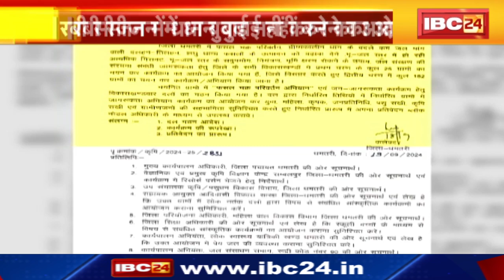देश, प्रदेश की अब तक की बड़ी खबरें। देखिए 3 बजे, 3 एंकर, 30 खबर। Today Latest News। 18 November 2024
IBC24, देश, प्रदेश की अब तक की बड़ी खबरें, देखिए 3 बजे, 3 एंकर, 30 खबर, Today Latest News, 18 November 2024